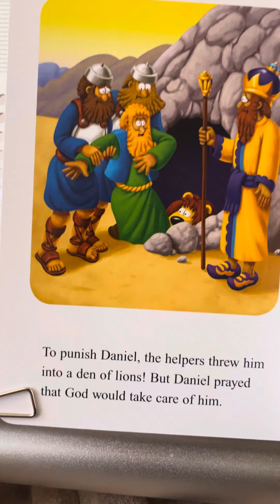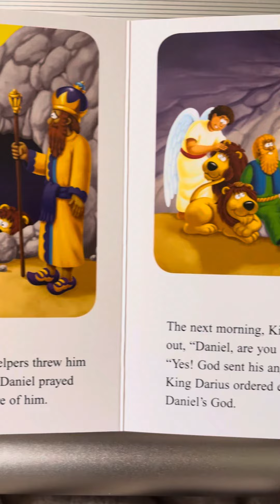Daniel 6 — The Beginner’s Bible for Little Ones by Zonderkidz